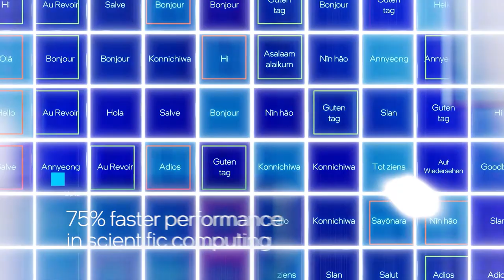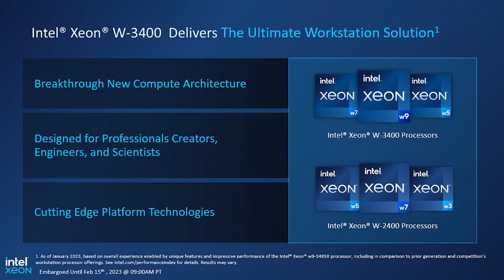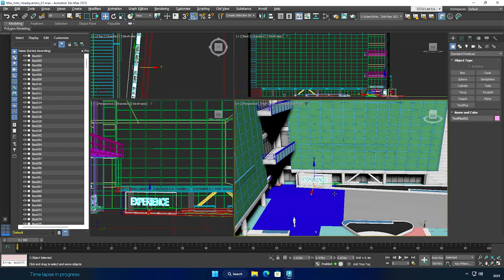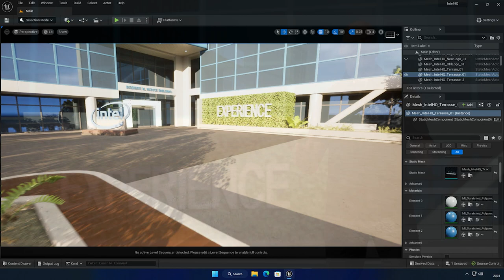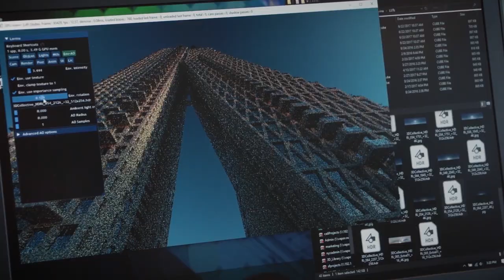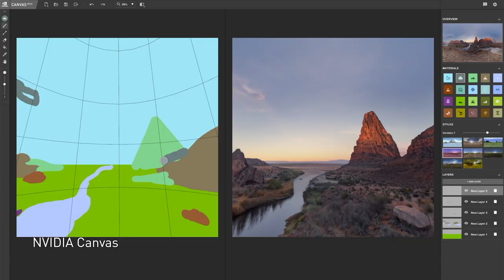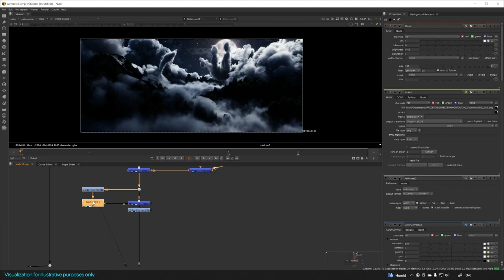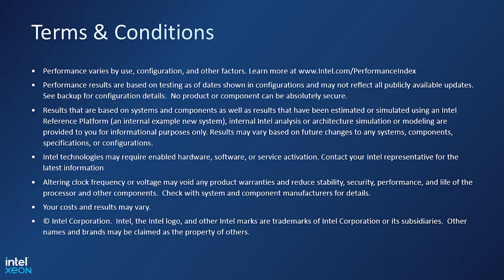Intel Launches Intel Xeon W Workstation Processor Family – Powering Professional Compute Demands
Roger Chandler, Intel vice president and general manager of Workstation and Creator in the Client Computing Group (CCG), and Zach Kranich, workstation platform manager in the Desktop Workstation and Channel Group, CCG, provide an overview of the new IntelXeon W workstation processor family. Led by the Intel Xeon w9-3495X processor, these new desktop workstation processors provide professional users with up to 56 cores of compute power, 112L of PCIe Gen 5.0 connectivity and up to 4 terabytes of DDR5 RDIMM capacity – giving professional users the platform they need for the compute demands of today and tomorrow.

Intel introduced the new Intel Xeon W-3400 and Intel Xeon W-2400 desktop workstation processors for professional creators in February 2023.